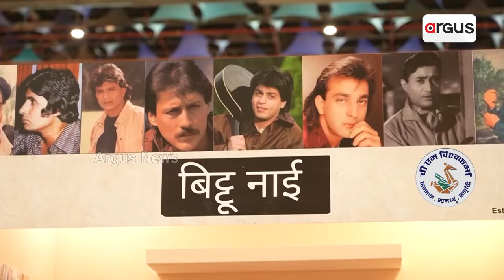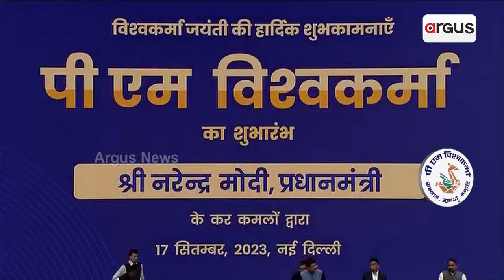କୁଶଳୀ କାରିଗରମାନେ ଆତ୍ମନିର୍ଭର ଭାରତର ପ୍ରକୃତ ଆତ୍ମାର ପ୍ରତୀକ || Loka Kalyan